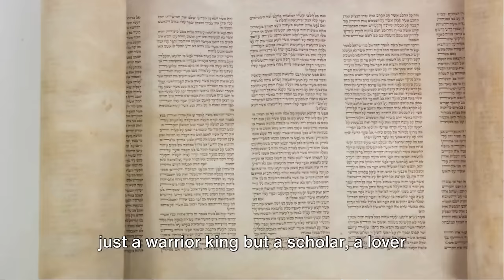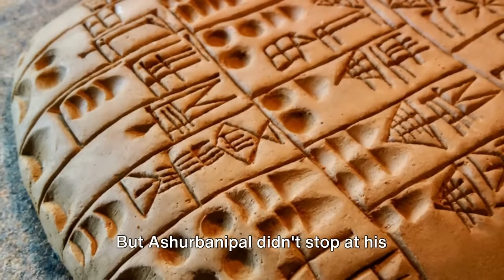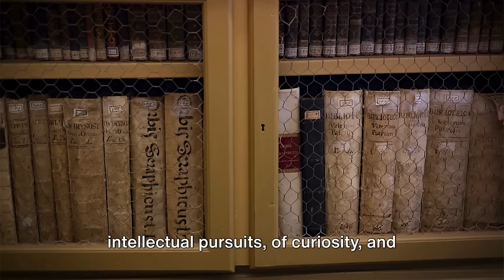Ashurbanipal's Library: The Ancient World's Intellectual Treasure | Ancient History In 4 Minutes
Dive into the ancient world with this quick yet captivating mini-documentary on Ashurbanipal's Library! Discover how this remarkable collection of clay tablets, dating back to the 7th century BC, housed some of the earliest works of literature, science, and history. Learn how this amazing Assyrian king's thirst for knowledge led to the preservation of texts that still enlighten us today.